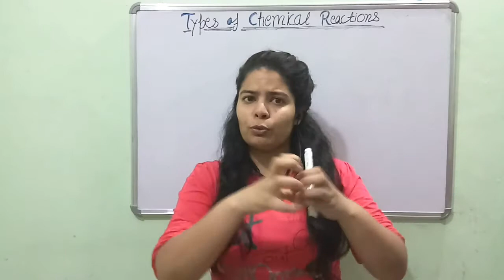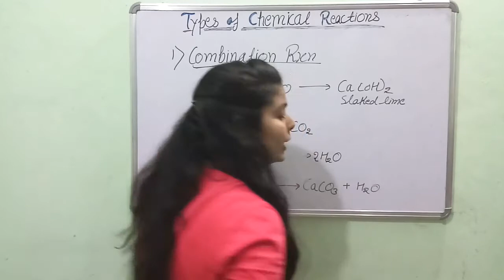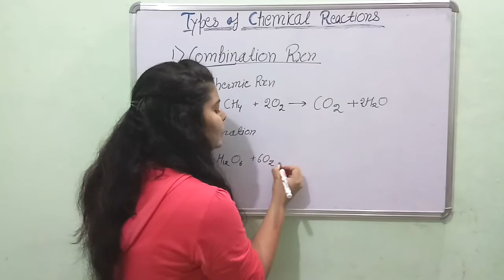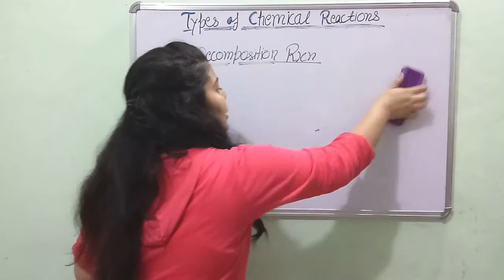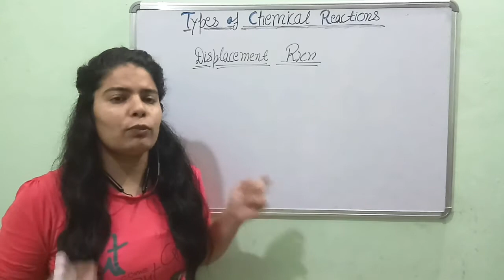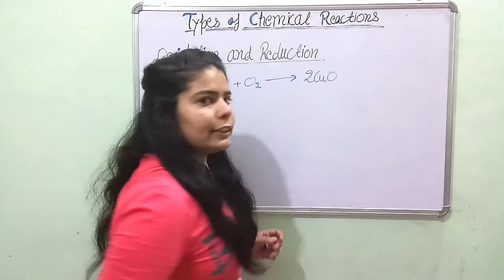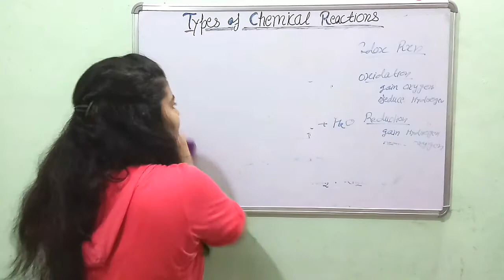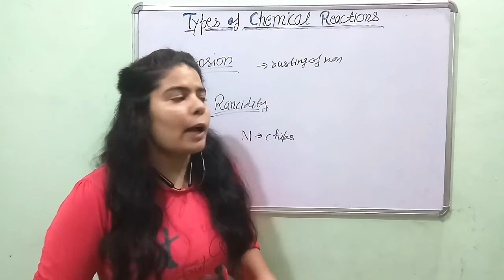Class-10|| Chapter-1|| Chemical reactions and equations || (L-2) || Types of chemical reactions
Hlo dear students
in this video topic covers
Types of chemical reaction
combination reaction
exothermic reaction
decomposition reaction reaction
endothermic reaction
displacement reaction with example
double displacement reaction with e.g.
oxidation and reduction reaction
corrosion
rancidity

redox reaction###
corrosion##rancidity combination rxn###